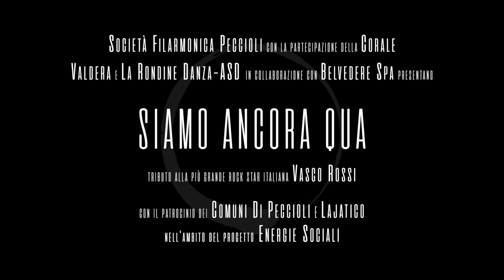Siamo Ancora Qua | Official Trailer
Uno spettacolo unico, mai visto prima e irripetibile. Filarmonica, corale e danza unite per una serata carica di emozioni e di condivisione! Guarda il trailer ufficiale di "Siamo Ancora Qua", 13 luglio all'Anfiteatro Fonte Mazzola di Peccioli!
Montaggio video Simone Orsini